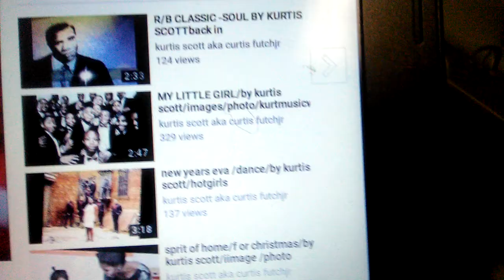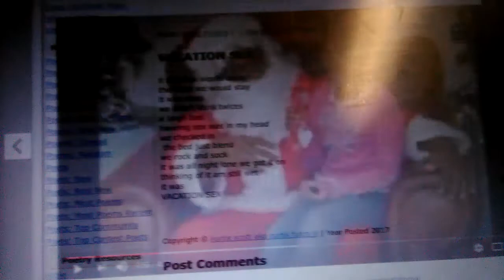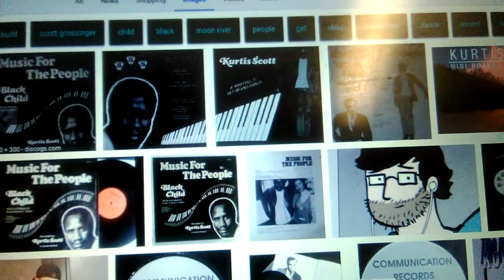Poems of love by Kurtis Scott poet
Share his poem born Curtis Futch jr